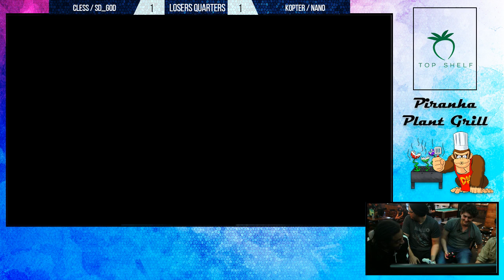Piranha Plant Grill - Cless / SD_ GOD (Blue) VS Kopter / Nano (Yellow) - Losers Quarters